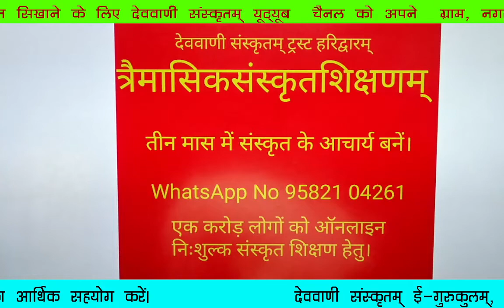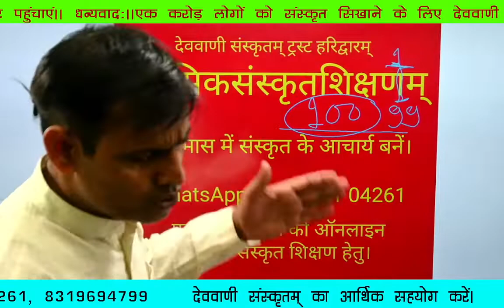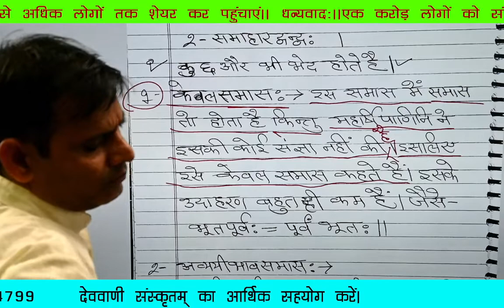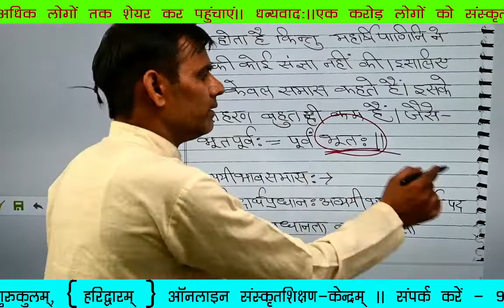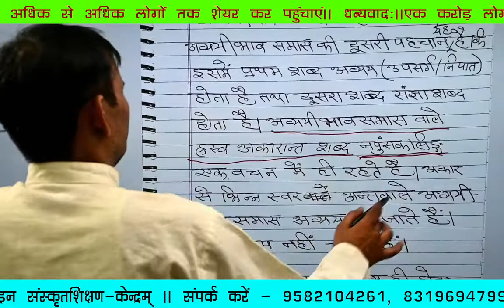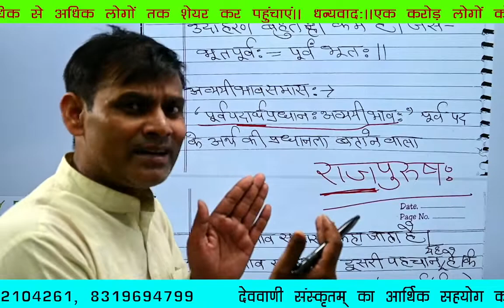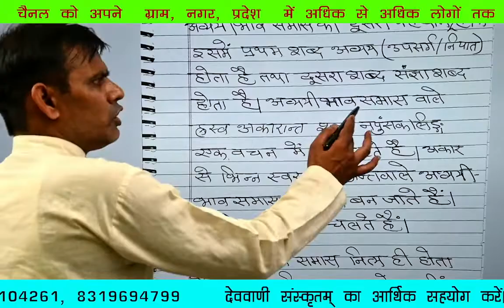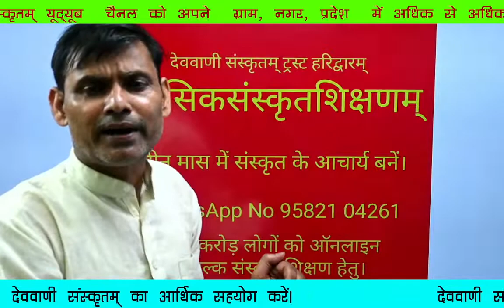(केवलसमासः / अव्ययीभावः) त्रैमासिकसंस्कृत-शिक्षा—100